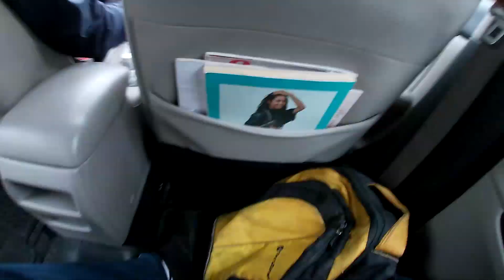Estan muy ENOJADOS en el Mejor estadio de Latinoamerica | Rayados del Monterrey